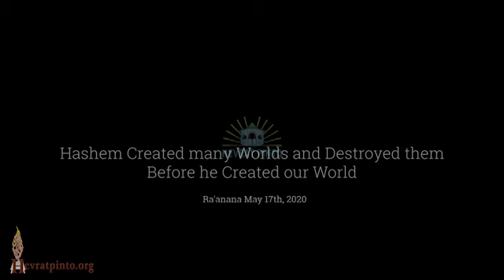Hashem Created many Worlds and Destroyed them Before he Created our World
Raanana May 17th, 2020